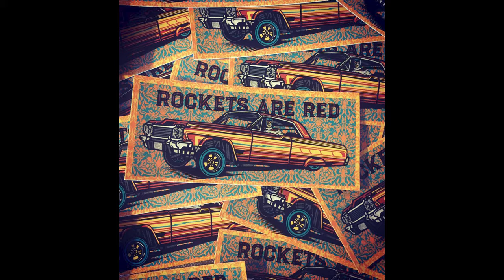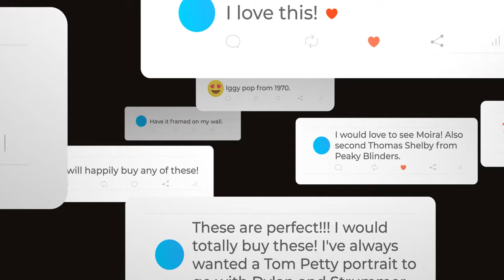Art Alone Together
Concerts have stopped. Bands have stopped touring. One local artist listened to his followers to find a new way to collaborate during the pandemic.

As a designer for the National Institute of Health, Jeff Everett uses his side gig, Rockets Are Red to stay creative and limber by creating concert posters.

The COVID-19 lockdown and ensuing isolation pushed Jeff to find an outlet to pay tribute to those working to fight the coronavirus. Now, his story... and artwork comes to life.

Creative Director: Jeff Strong
Director of Production: AnChi Laster
Executive Producer: Footy
Executive Producer: Dave Gorrie
DP: John Rolewicz

Post Production:
Editor: Ian Rummer
Editor: John Rolewicz
Animation: Garth Superville
Color: Loren White
Sound Mix: Richard Humphries, Takoma Media
Artwork & Design provided by Jeff Everett

Special Thanks to Bill Spieler at DC-9

MB01SAXG7SPNZ3J